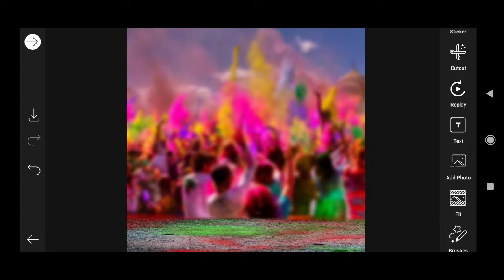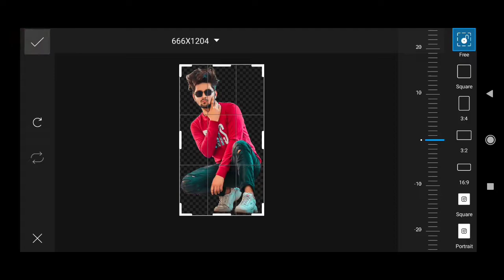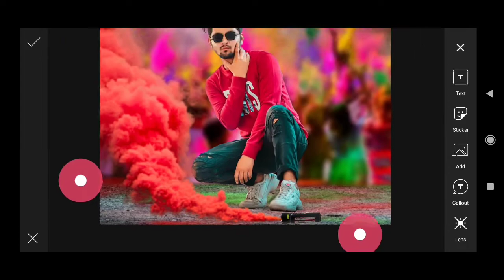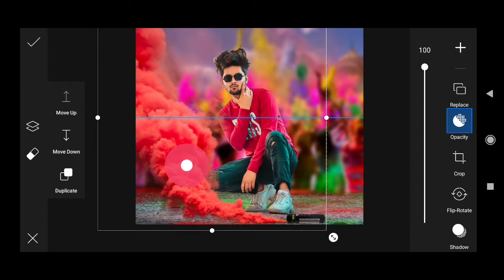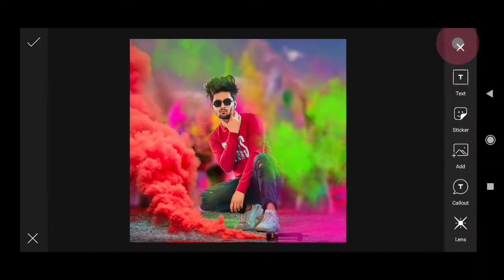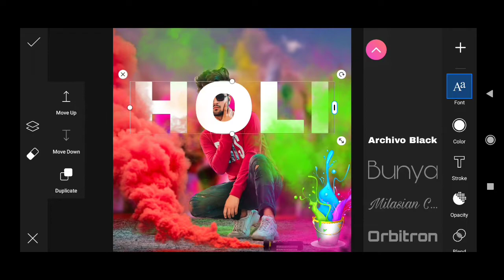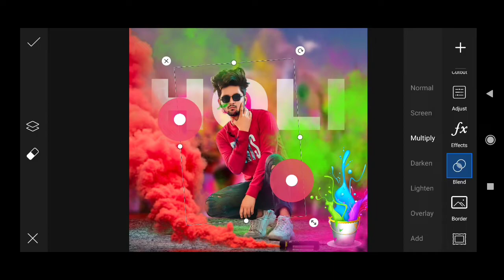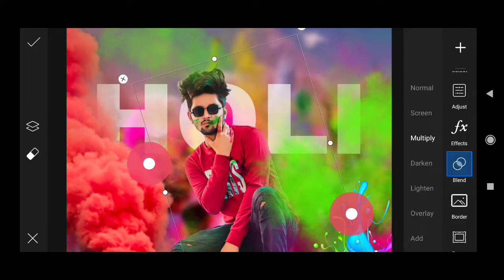Holi Special Editing in picsart HD | Happy Holi 2021 New editing | Holi photo editing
Holi Special Editing in Picsart | Happy Holi 2021 New editing | Holi photo editing

Holi Special Editing in Picsart
Happy Holi 2021 New editing

Lettest edits👇👍😍

I promise you no one feel that they are beginner.
And flnally i wants to say that only ,go and make
pretty,beautiful,stylist and awesome,  pictures with
picsart app

Topic cover -
Colours photo editing
Happy Holi photo editing
Happy Holi picsart photo editing
Happy Holi photo editing manipulation

Keywords-
holi editing picsart